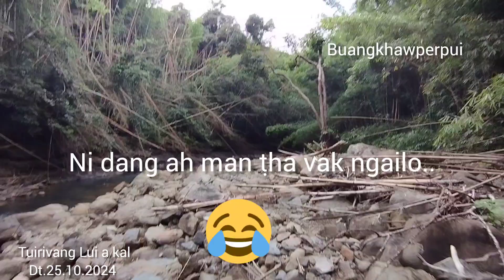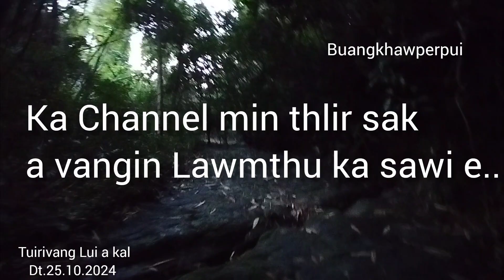Sangha Ka man tam ve ta deuh e.